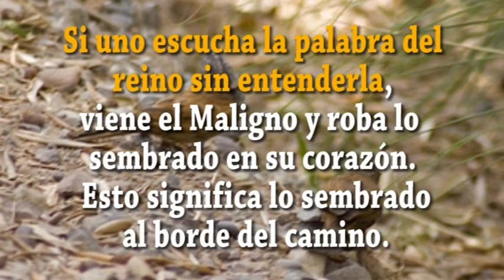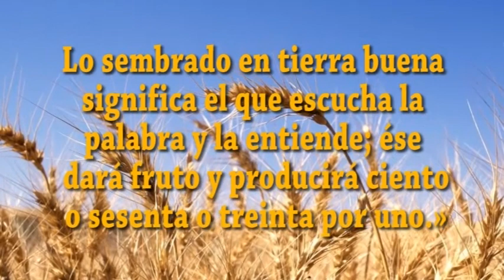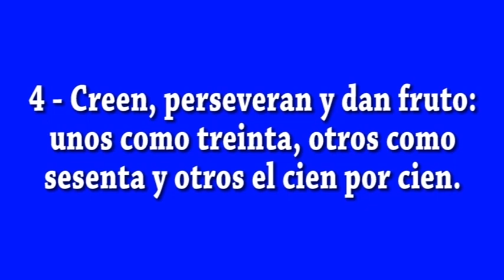EVANGELIO DIA 28 7 23 S Mt 13, 18 23